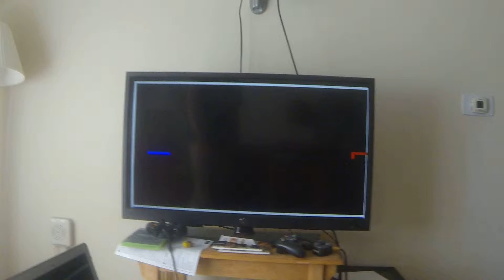tron game demo